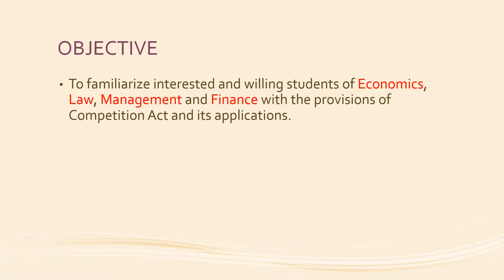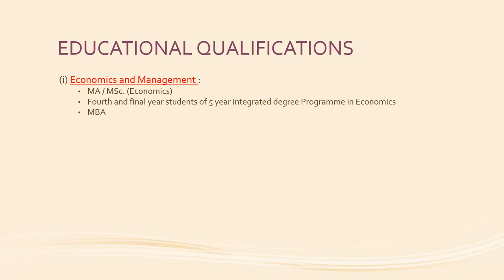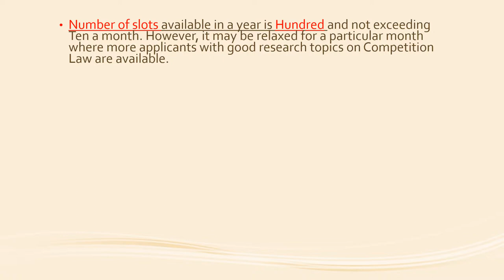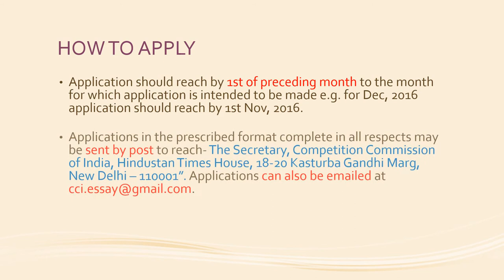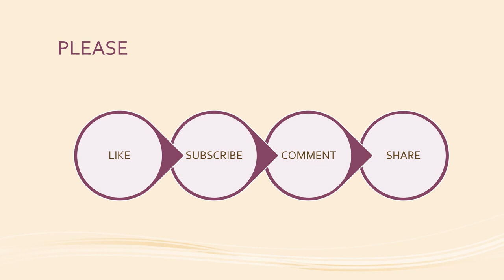COMPETITION COMMISSION OF INDIA | INTERNSHIP PROGRAMME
Competition Commission Of India is offers internship programme in various disciplines to the students of India.
Aim is to familiarize interested and willing students of Economics, Law, Management and Finance with the provisions of Competition Act and its applications.
Internship is normally for a period of one month, commencing on the 1st working day of the month.
Interns are required to present a paper / report on competition issues towards the end of internship.
An amount of Rs.10, 000/- per month will be given as honorarium during the internship.
Applications in the prescribed format complete in all respects may be sent by post to reach- The Secretary, Competition Commission of India, Hindustan Times House, 18-20 Kasturba Gandhi Marg, New Delhi – 110001”.